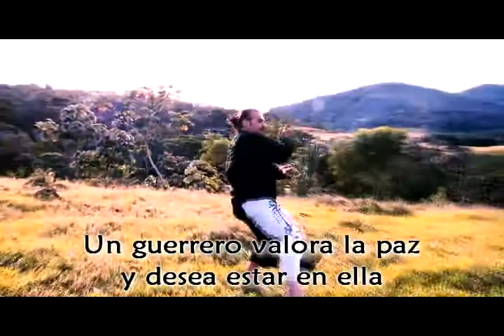GIMNASIO SAN MARTIN CLUB DE LUCHA - SPOT 2012 (DECIBEL MUSIC STUDIO)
Gimnasio especializado en la enseñanza de artes marciales y yoga.
Producción: Decibel Music Studio
Cámaras: Mauricio Soto Weninger - Melissa Moreno Vásquez